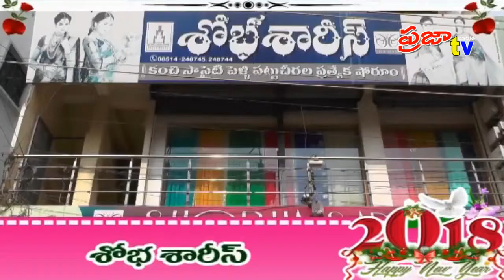2018 New Year Wishes Add for Shobha Sares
2018 New Year Wishes Add for Shobha Sares